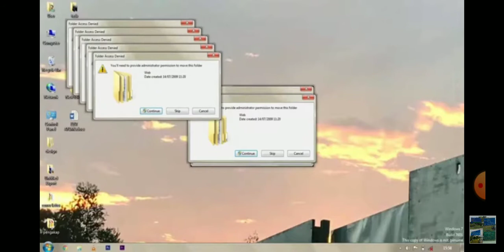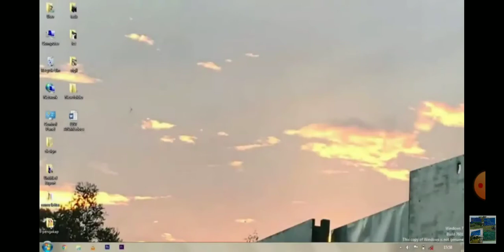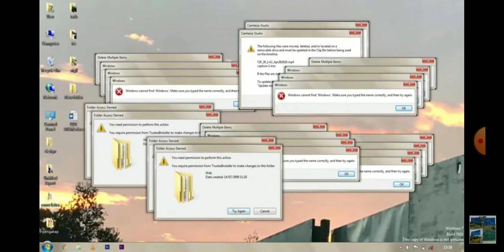windows 7 crazy error raga